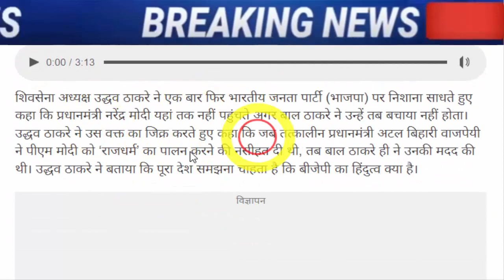अभी अभी की चौंकानेवाली खबर..!